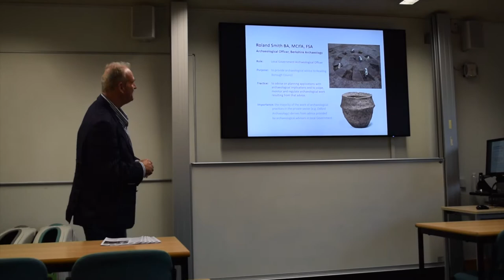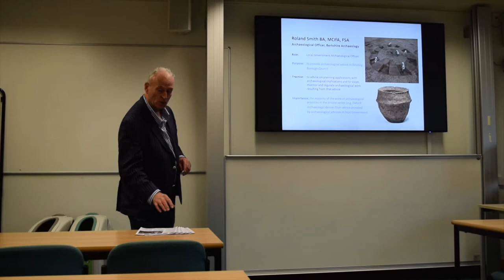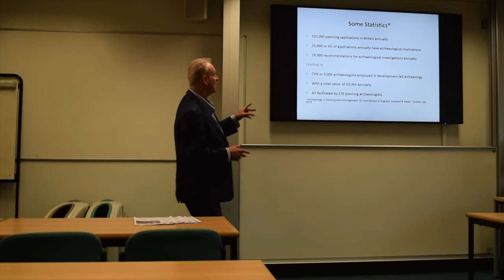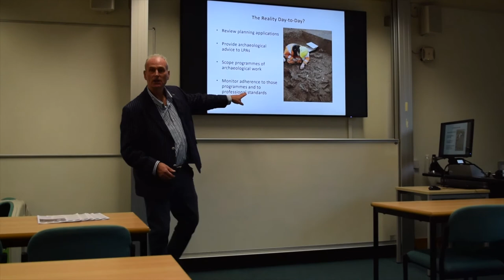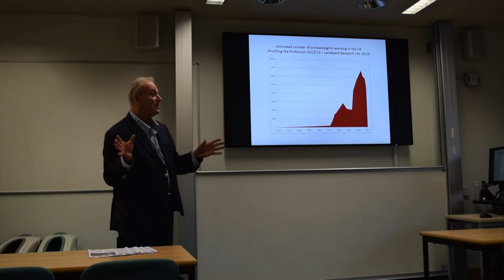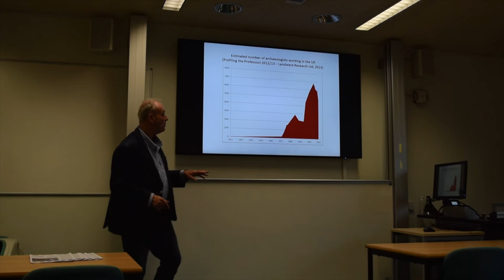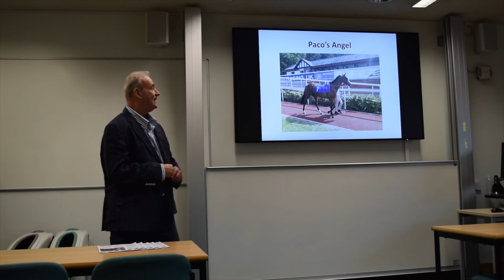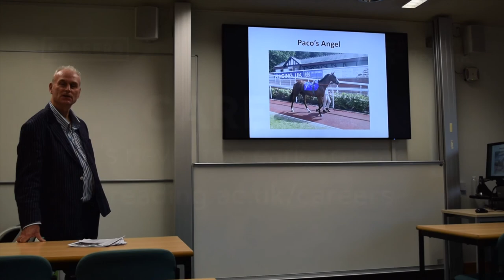Berkshire Archaeology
Berkshire Archaeology give a talk at the SAGES career event